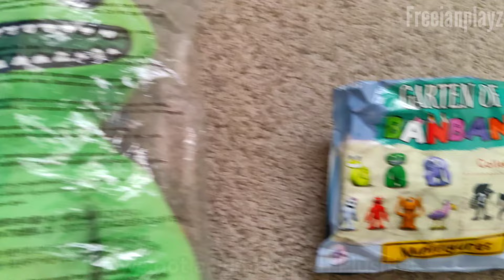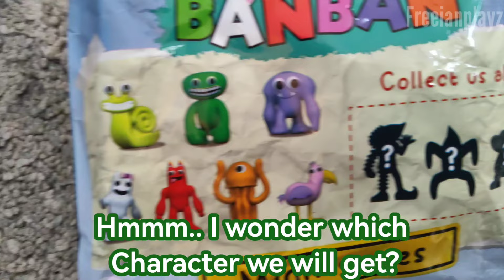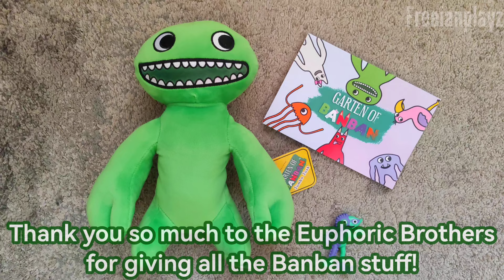The Euphoric Brothers just sent me a package!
The Creators of Garten of Banban, The Euphoric Brothers, just sent me a package! full of Banban stuff and goodies!
Once again, Thank you very much Faris and Ghepo for this wonderful Gift!

I also wanna clear that, these things they sent are not a Banban ARG😅.. about Garten of Banban 8 or Garten of Banban 0
so if you expect Lore well uhh it doesn't associated with the things they gave..

Jumbo josh Brah